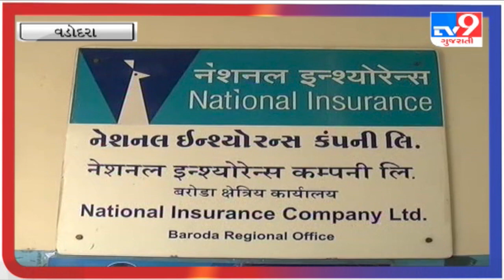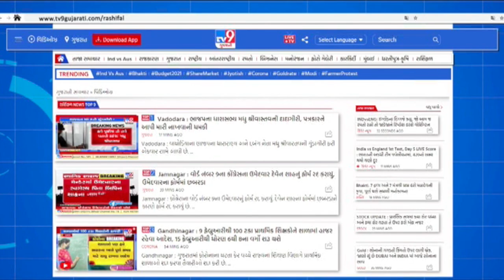નેશનલ ઇન્શ્યોરન્સ કંપનીનો તઘલખી નિર્ણય |Tv9gujaratinews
|B